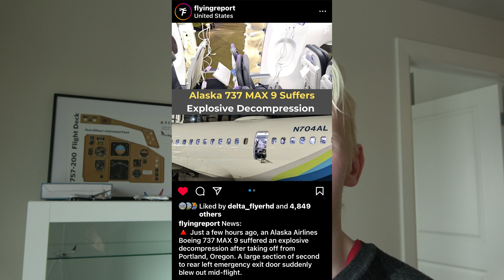Everyone’s Wrong About Alaska 737 MAX Incident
Alaska Airlines 1282 experienced a rapid decompression from the port side door plug. What happened and why is everyone wrong about it? Today's video covered there incident, what happened, what a door plug is, and what you need to know as a traveler.

Timestamps:
Intro - 00:00
What Happened - 01:02
737 MAX Crash History - 02:56
What Is An Explosive Decompression - 04:06
What Is A Door Plug - 25:25
How Did It Happen - 09:48
Outro - 12:40

- For your viewing pleasure, the video can be watched in full 4K 30fps.
- Camera used:
  Screen recorded from 2018 MacBook Pro 15"
  iPhone 11 Pro
  Sony FDX-AX53